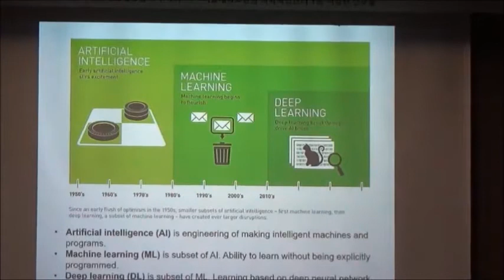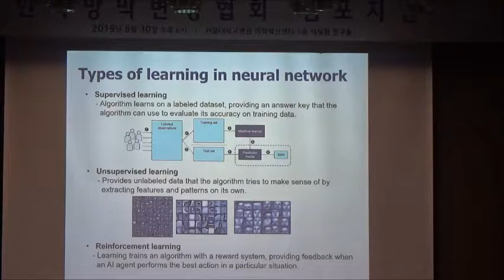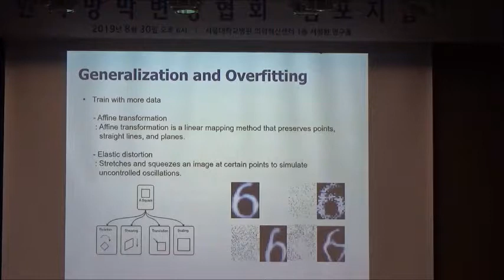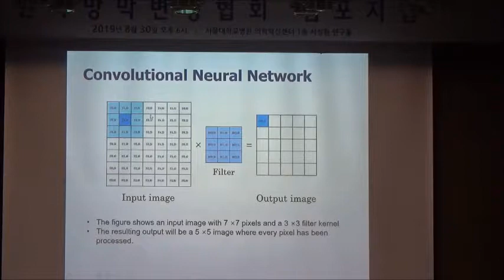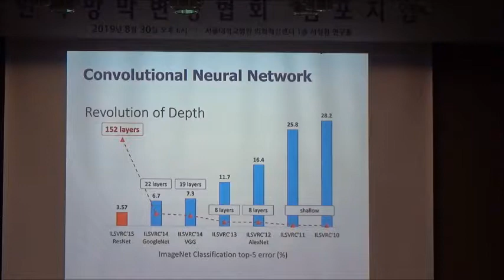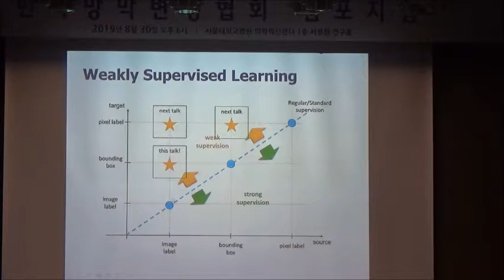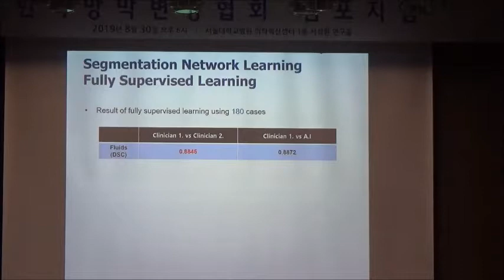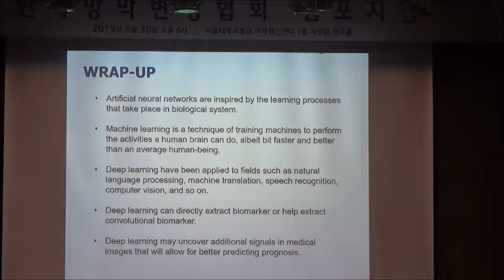[한국망막변성협회] AI and ophthalmology: what will I do with AI?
[19.08.30 심포지엄] 영남대학교병원 사공민 교수님의 AI and ophthalmology: what will I do with AI? 에 대한 강의입니다.